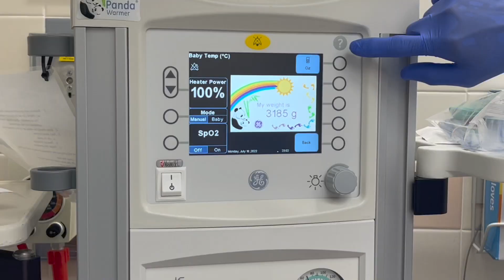MEET OUR SON 💙 OFFICIALLY MAMA OF 4 | BIRTH VLOG -- First C-Section Experience!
STALK US!!